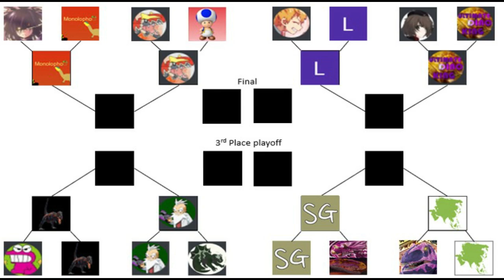Dinosaur King Arcade Tournament 2020 - Last 16 - Team Eocarcharia vs Team Asia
Well its time for the invincible team Eocarcharia to face off against Team Asia. Winner will advance to the quarters to play either Stranger or Alpha Team. Can team Asia ends Team Eocarcharia's winning streak?